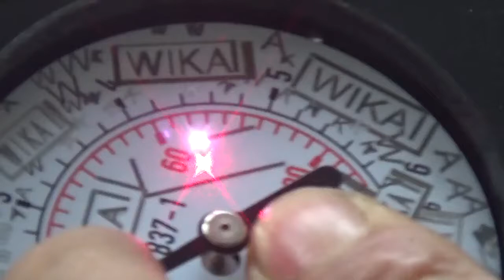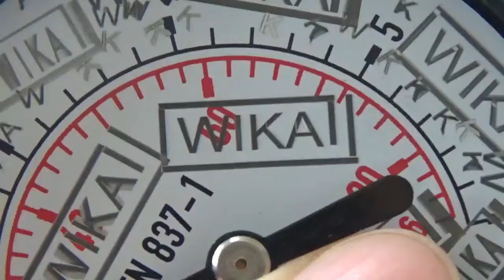20w fiber laser marking machine for dial clock OPTIC TECHNOLOGY